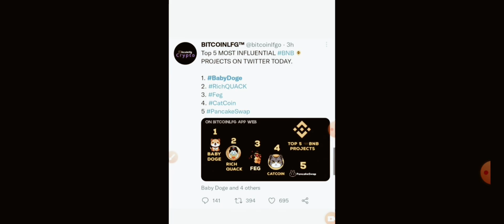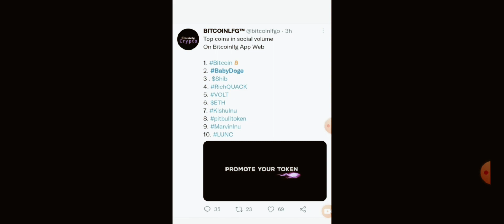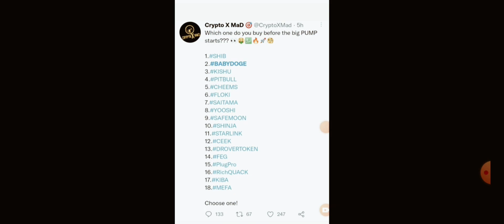Baby Dogecoin Price Prediction ! Binance List In January 2023 ! Baby Dogecoin News Today !